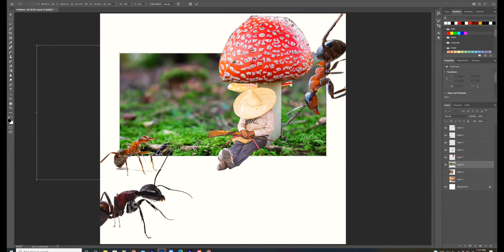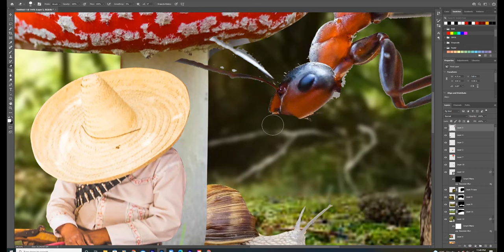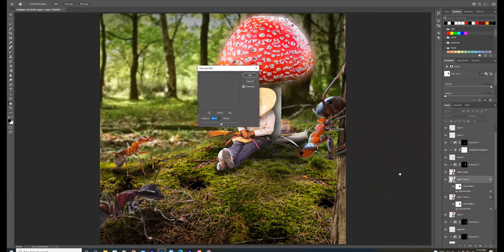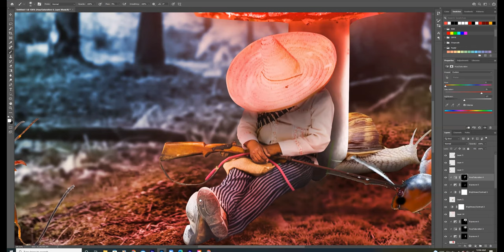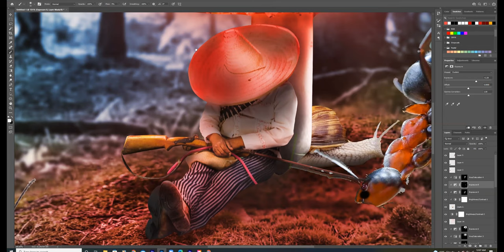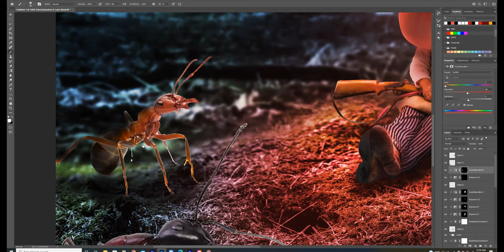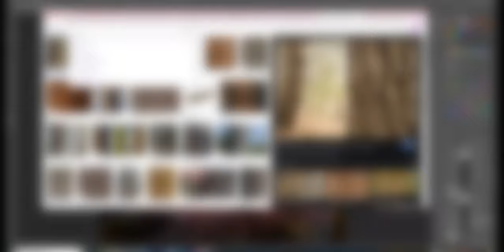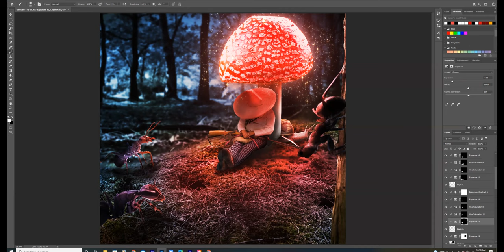NEW Fantasy World p.2 | Photoshop Composite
I will be showing you how I used photoshop to create this composite of my own Fantasy world poster! ! I hope you enjoy!

Also share to help the channel out and this company grow to great heights.